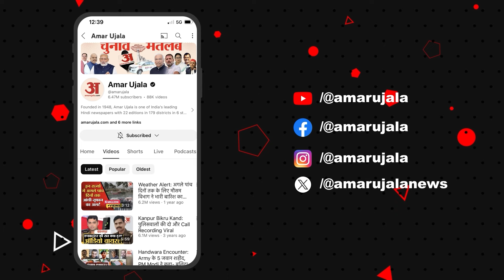Ujjain News :आखिरकार क्यों किसान ने लगा दी अपनी ही फसल में आग? Badnagar| Madhya Pradesh|Amar Ujala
फसल खराब होने से मेरा खर्चा भी नहीं निकल पा रहा है। मात्र 20 से 25 किलो सोयाबीन एक बीघा में से निकली। जिसमें सोयाबीन निकालने वाली मशीन का खर्चा भी नहीं निकल पा रहा था। इस कारण 14 बीघा खेत की सोयाबीन फसल को मेने आग लगा दी।

Due to the crop failure, I am not even able to recover my expenses. Only 20 to 25 kg of soybean was produced from one bigha. In which I was not even able to recover the cost of the soybean extracting machine. Due to this, I set fire to the soybean crop of 14 bigha field.